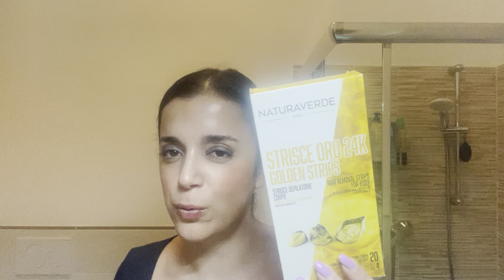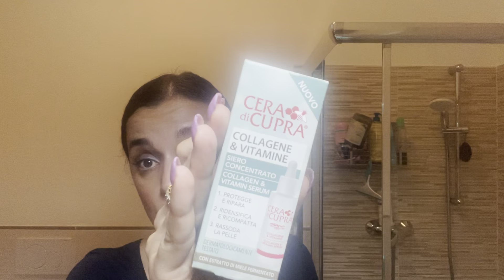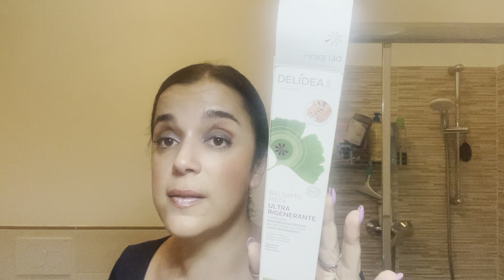Finiti beauty aprile ‘22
Ecco i finitibeauty di aprile.

Link @yesstyle

Link

Link sito

Per gli altri integratori come dico sempre cercate da Google la miglior offerta😘

Un bacio c.